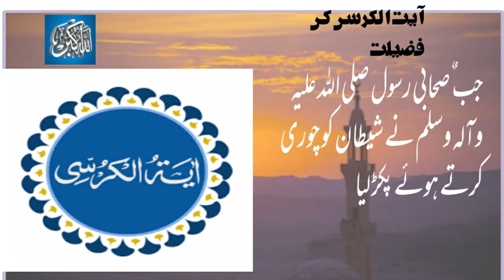Ayay Kursi Ki fazeelat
The Holy Quran is the Book of Almighty All. In Sura e Baqara there is a ayat that is on of  the larg verse of quran. This story show the fazeelat of this Ayat.